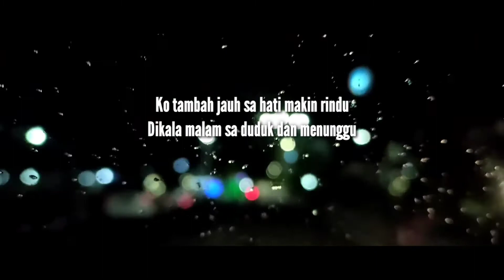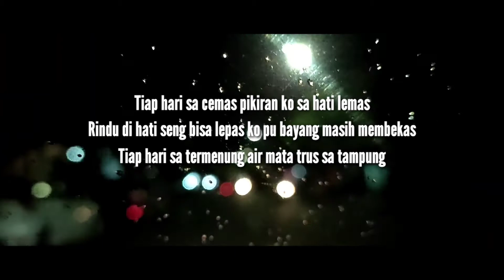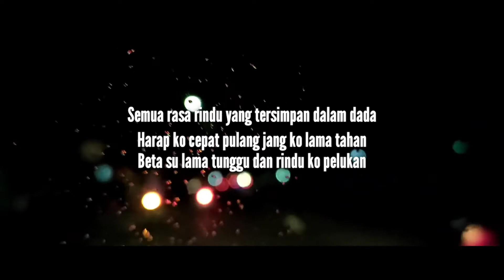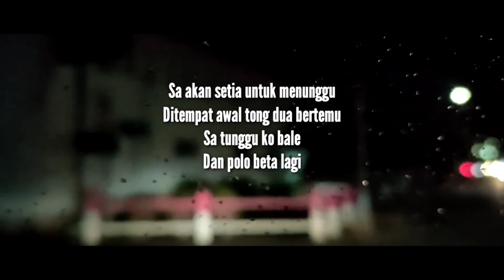Ko Jauh Sa Rindu - Bang Yhoka (Official Lyrics Vedeo)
"Ko Jauh Sa Rindu - Bang Yhoka"

• Vocal by : Bang Yhoka
• Beat by : Bang Yhoka Production
• Mixing by : Bang Yhoka
• Lyric by : Bang Yhoka & Barber Street Kupang

--- Prod by Bang Yhoka Production ---

*Gunakan headphone/headset/speaker untuk kualitas audio yang lebih bagus

- Laptop : ASUS X556U
- Windows : 10
- Ram : 8 Gb
- Rom : 2 Tb
- Fruity Loops : FL Studio 12 Producer Edition
- Recording : Game Box Internal PC Recording
- Vedeo Editing : Kinemaster Mobile